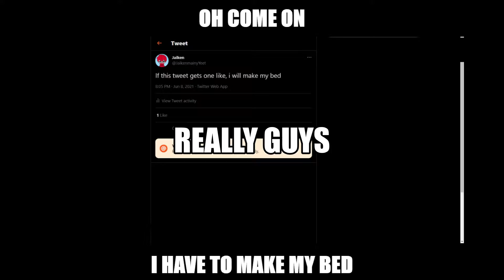Really..? shorts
Lol im not mad :D